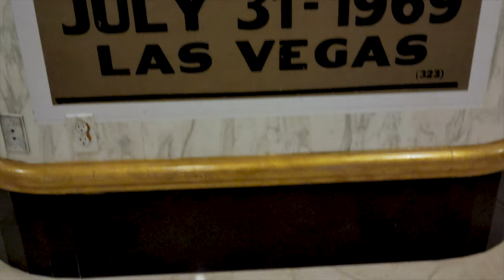Chilangoguando - Pancholin - liberacion - industria del amor Y muchos Mas En La Junta De Promotores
JUNTA DE PROMOTORES USA. 2022